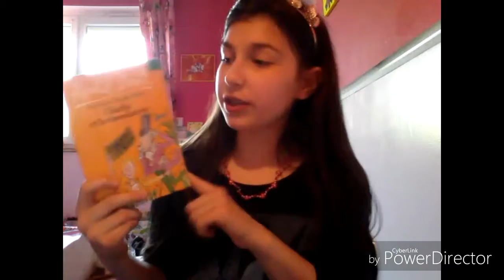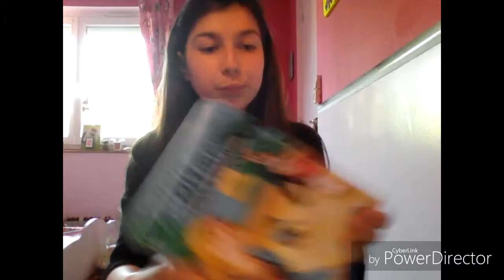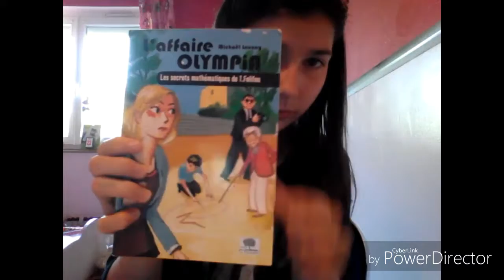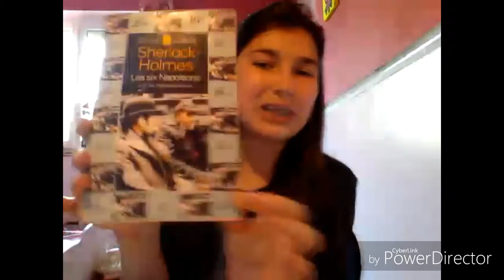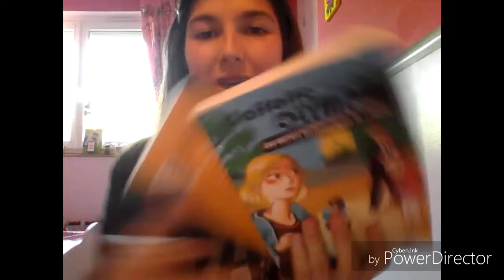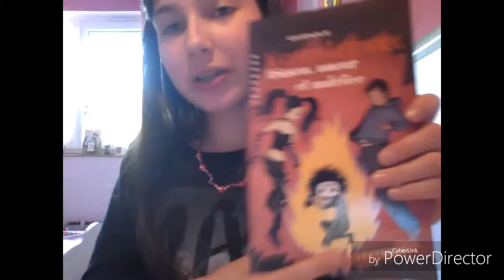Haul brocante #3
Cc à tous aujourd'hui une petite vidéo Brocante.
Ces trop cool, de belle trouvailles comme d'habitude.
Love you.